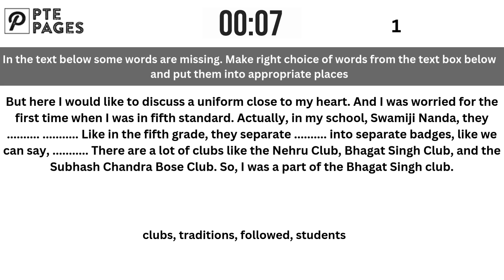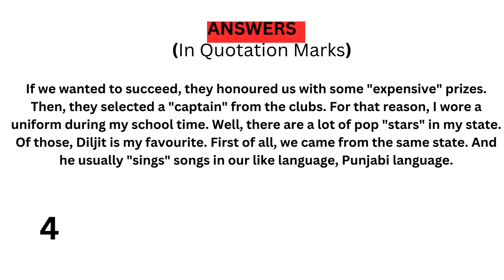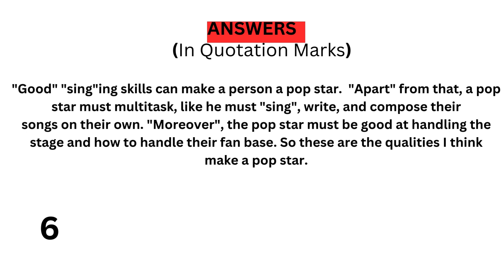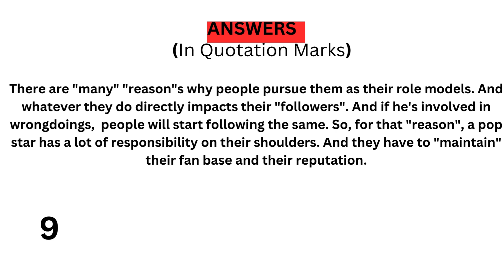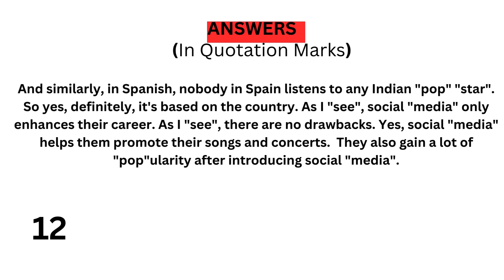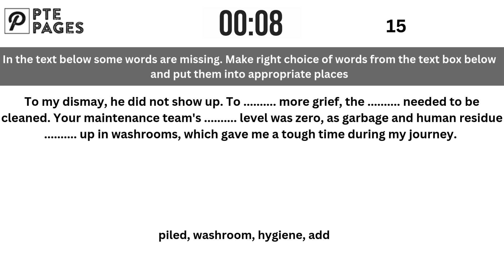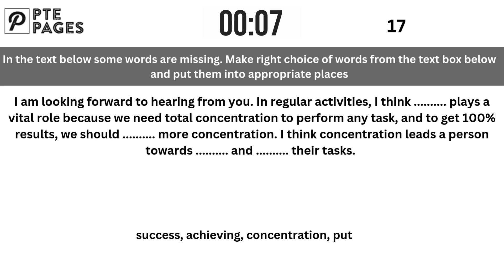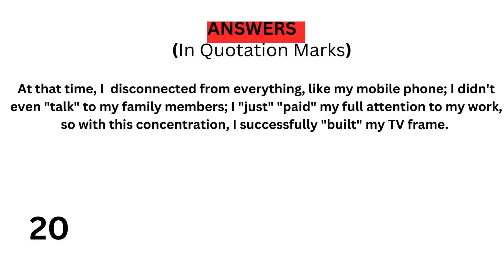PTE Reading Fill in the Blanks(Academic and Core) - Sep 2024 - Most Repeated